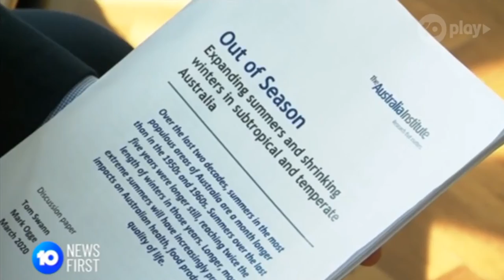Ch10 - Sandra Sully: Global Warming is Making Summer One Month Longer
Australia Institute research shows global warming is making Summer one month longer.

Broadcast: 2 March 2020